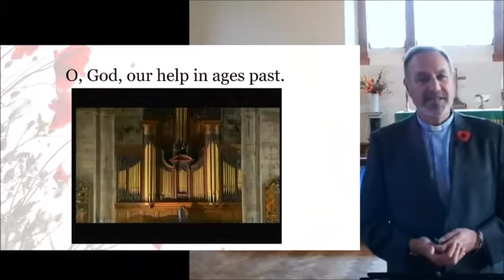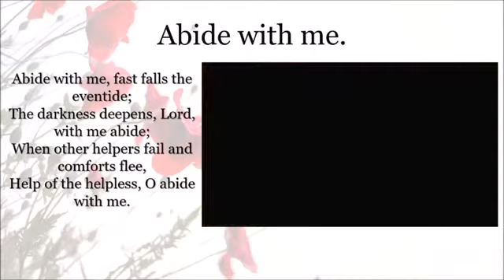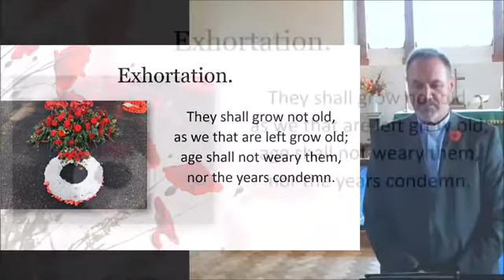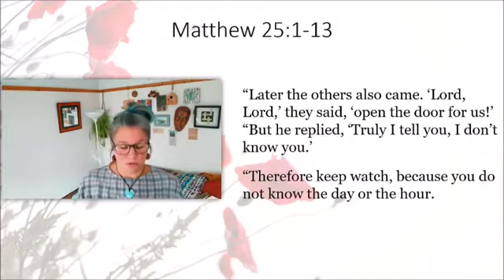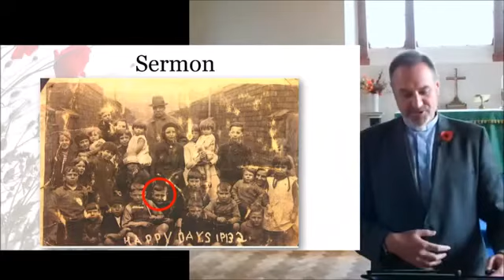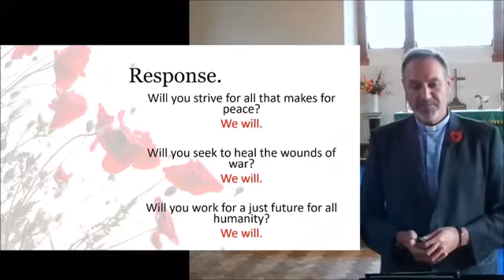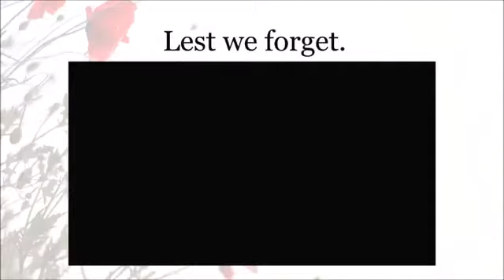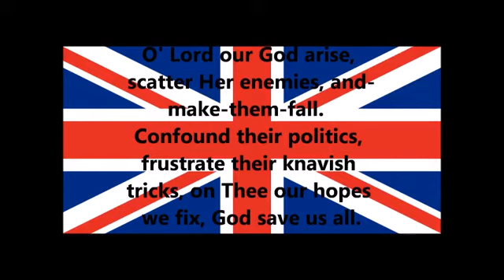Remembrance Sunday Service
A Remembrance Sunday Service from St. Mary’s Hale & Halebank and St Mary’s Westbank